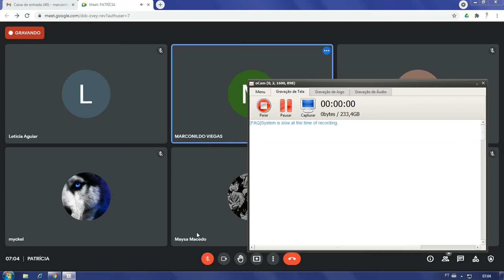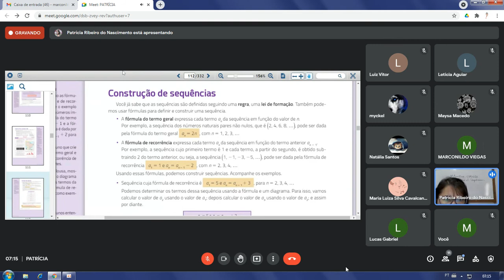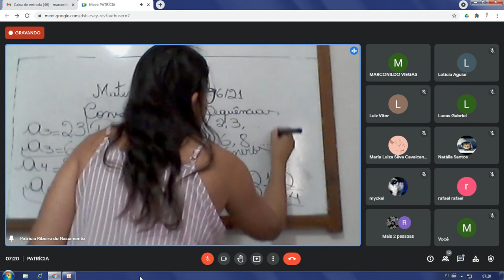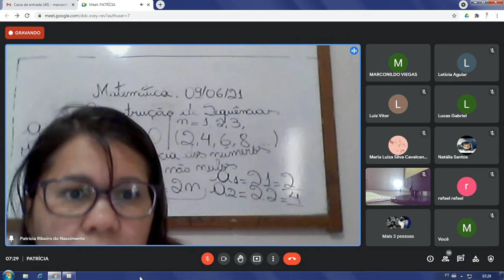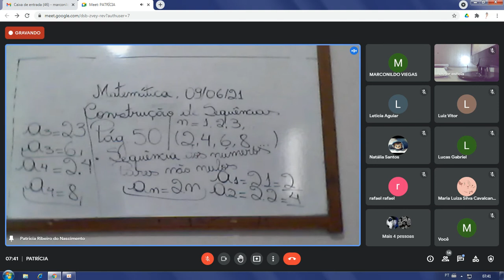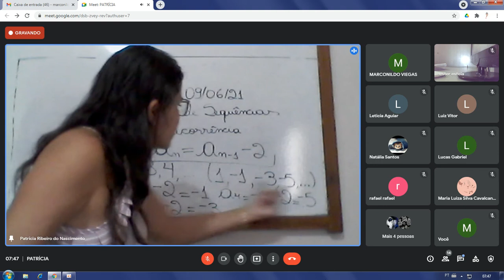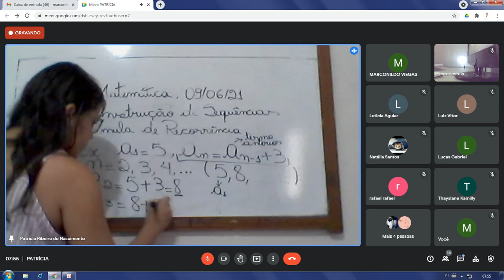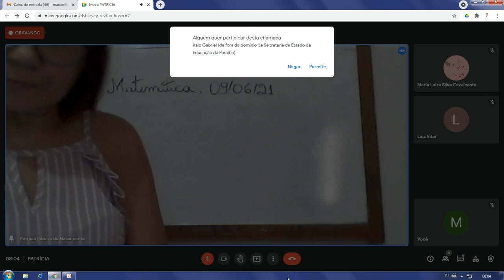Dia: 09.06.21. Disciplina: Matemática. Série: 8º ano. Atividade: No vídeo.